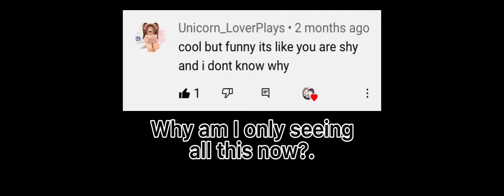Why only now I see this when I did voice reveal?..(pls stop hating I don’t like it on me or others)